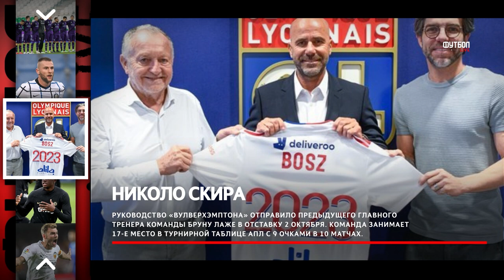ЭНРИКЕ В БАРСЕ | НОВЫЙ КЛУБ ПОЧЕТТИНО | ТРАНСФЕРНЫЕ СЛУХИ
00:00 👉 Превью
00:18 📢 SHORTS NEWS:
👉 Муньос может перебраться в столицу Испании
👉 Диогу Кошта может быть не по карману «Красным Дьяволам»
👉 Осимхен может покинуть Серию А
👉 «Сороки» уже связались с представителем Асенсио
👉 Двум грандам Серии А нужен Де Пауль
👉 «Красные» связались с «Орлами» на счёт трансфера Флорентину Луиша
👉 Гримальдо и Бернат рассматриваются в качестве замены Сандро

📢 НОВОСТИ 📃:
04:00 👉 Луис Энрике может вернуться в «Барселону»
04:38 👉 Нигериец не перейдёт на «Олд Траффорд» в ближайшее время
05:33 👉 Сразу два хавбека «Синих» могут покинуть команду летом
06:37 👉 ​«Вилладжеры» могут отправить Джеррарда в отставку
07:32 👉 Кейн ждёт, останется ли Конте в «Тоттенхэме»

Next Level - Freestyle Trap Beat Free Rap Hip Hop Instrumental 2018